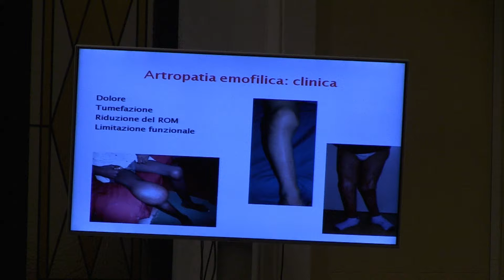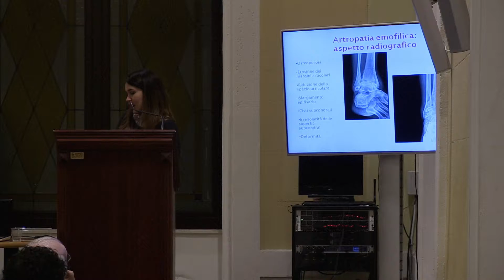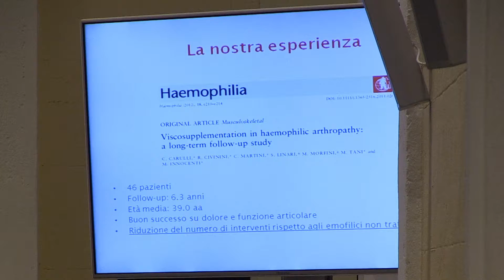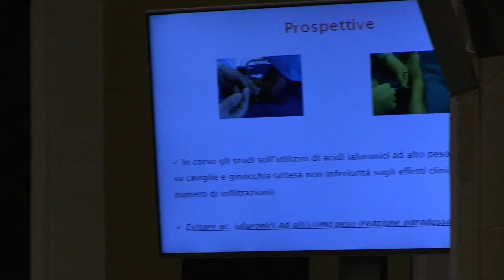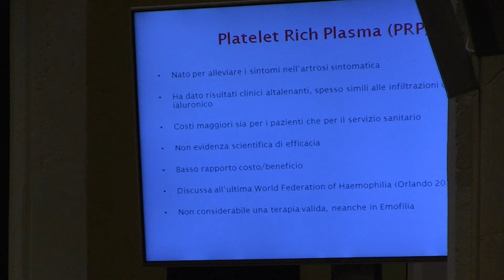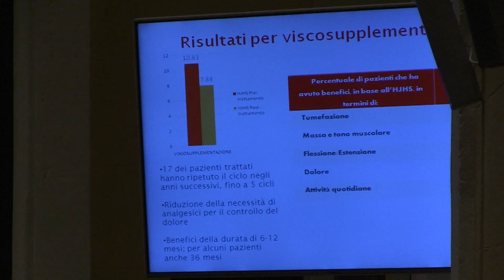Riabilitazione ed Emofilia II Edizione - 07 Dott. A. R. Rizzo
Indicazioni, utilità ed obiettivi della terapia infiltrativa nel paziente con artropatia emofilica.

La presa in carico globale del paziente emofilico:
aspetti clinico-chirurgici e riabilitativi
1 dicembre 2017 - Palazzo Corrado Alvaro, Reggio Calabria

Registrazione evento a cura di Meeting Service sas (ECMFAD.com)
Riprese a cura di Pino Laface